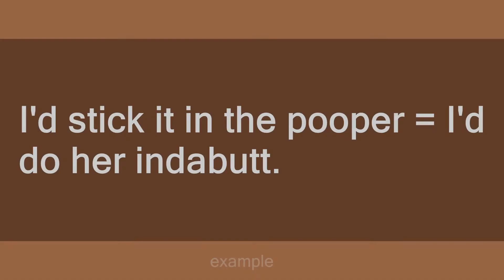I'd stick it in the pooper